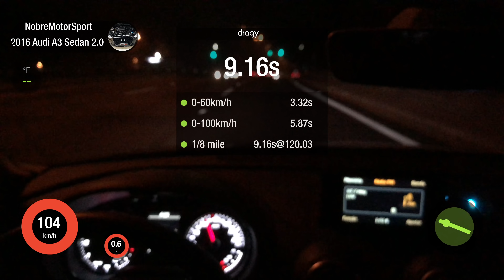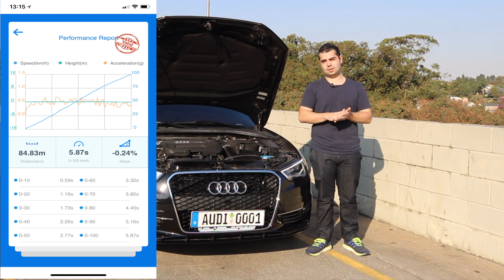Audi A3 0 a 100KM/H Tork One + Intake APR Carbon + Downpipe inox 3P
Tork One
Neste video iremos apresentar um produto para performance automotiva.
A marca tork one oferece para performance de carros turbos chip de potencia para o motor e tambem o gas pedal sistema que remove o atraso de resposta do acelerador.
Ambos os produtos podem ser usados nos carros jetta tsi, jetta gli, golf gti, golf tsi dentre outros modelos e marcas como audi bmw vw e muito mais.
Os produtos sao 100% plug and play e não existe a necessidade de cortar nenhum fio em sua instalação ou realizar nenhum tipo de adaptação.
O gas pedal te entrega mais rapidamente a abertura da borboleta e assim removendo o atraso de resposta de acelerador, alem de que o sistema conta com varias opções para poder escolher a velocidade de resposta do pedal.
Ja no caso do sistema de motor eles oferecem um chip de performance onde você terá uma maior rendimento de potencia em seu carro, contando também com a opção de selecionar mapas de maior e menor potencia e também manter sua potencia original.
Respostas Imediatas Ao Toque Do Acelerador - Booster para seu acelerador eletrônico - Aceleração rápida com apenas um toque no botão touch.

↓↓↓↓↓↓↓↓↓↓↓↓↓↓↓↓↓↓↓↓ ATENÇÃO ↓↓↓↓↓↓↓↓↓↓↓↓↓↓↓↓↓↓↓↓↓↓↓
— ✅ QUERO ME TORNAR UM PROFISSIONAL DE CODING AGORA!

Quer adquirir o seu chip Tork One.

Assunto coloque compra tork one.
Salvo este contato é ápenas para vendas.

Disponivel para toda a linha Volkswagen e Audi turbo.

 (nota que este email apenas serve para contatos profissionais)